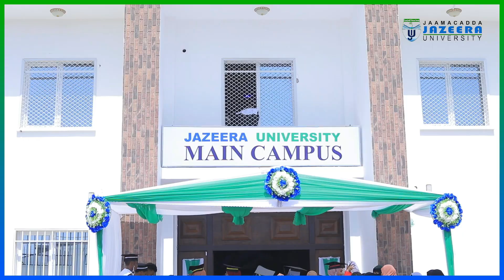Xafladda dufcadda 10aad 2023